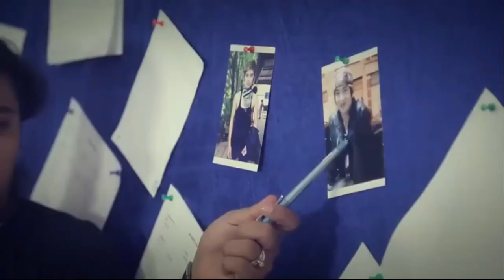ស្រលាញ់អូនស្មោះបងខុសមែនទេ គូម៉ា Khmer song 2017